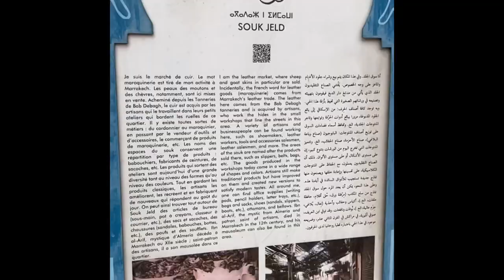MINUTE OF MONTH NO. 30 AUGUST 2022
minuteofmonth No. 30, August, 2022. Many people took care of us this month. Our pH was off, sleep rattled, drinks schedule too full, antennas out for conspiracies, diet severely malnourished. It’s no wonder we went a little crazy. We settled in at light speed in Berlin, Marrakech, Southeast UK, and the Peloponnese with adventures and explorations, rock hunting, art seeing, make-your-face-hurt humor, deep discussions, concern and support, feasts, and intoxicating nips — yet something in me kept draining to nothing despite it all. I found myself missing my friends, mourning the inevitable departure to come, despite them being right there in front of me. It was too much for a human to escape unscathed. Too intense not to cause complications. The month began in Venice, if you remember from last month, which I have to say feels like a chip from the wrong plate that got glued onto our current wabi-sabi special repair project. Then we were in Berlin, but with a moment where L drove us into Poland for a few hours to walk through a market and have some pierogis. That day, we also visited a large grassy place away from the city with a honeybee wagon and a gajillion blackberry bushes he and B will dream up so they can look at stars and gather with friends. (This was another underlying motif of the month — our friends having a place away from something else, usually the aggression of a city.) Later that week, they gave me a motorboat ride for my birthday around one of the Berlin lakes I kept hearing about, a ridiculously good cake melting in our hands as we ate it, champagne, then a sleepover on the roof at another friends’ on the lake. . then a hard goodbye I’m still recovering from. We flew to Morocco on the invitation of a new friend. We had a day and a half to explore with a guide she supplied and lots of time to get to know her. But it was brief. Then we flew to the UK and drove east to visit J, who took us far and wide across Kent in cars and on bikes, made us soups and other meals to eat to music, talked us down from the rafters of our psyches, told us about his plans to root down, dipped into mind-meld healing discussions. He gave me the diaries of Derek Jarman, which I’m now reading, incredulous he took us to Jarman’s Prospect cottage and garden in Dungeness where he wrote these diaries, an ageless and ancient place all at once, the wind, waves, and shingle beach turning the place over in the minds of whoever goes there, a slow unfolding you can watch forever but only minorly participate in. But I didn’t video this. My captures slowed this month. We said goodbye again. And we returned to Greece to Leonidio and I slept for 11 hours. Our friends who had Covid last time we were here did not have Covid this time and neither did we. They picked up the baton of our repair, carefully addressing and dressing the wounded, addled minds we’ve bruised after this pinball-like fling we’ve been on, feeding us and making us healthier. The slowness, all the time on the pebbles next to the Myrtoan sea, more long meals, healing, talking, the concern, the gentle nudging, the forceful concern, the serious urging. How could I stop? We’re on our way to something a little more stable. Back to the U.S.A soon.